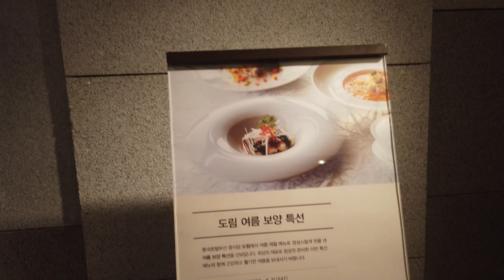부산 서면맛집 도림 수복강녕코스